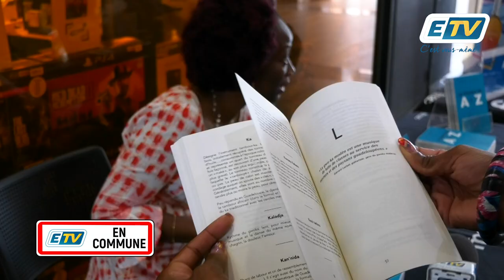ETV en commune rencontre Cécilia LARNEY, auteure du Gwoka de A à Z